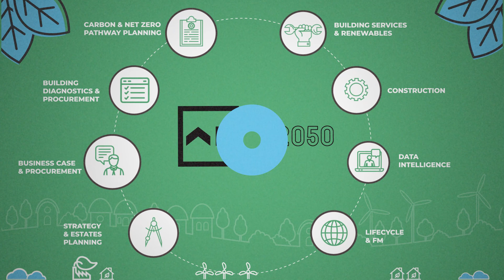Sewell Group Refit 2050 | Client Example 2023 | Squideo Animated Explainer Videos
Squideo is an independent, UK-based, animated explainer video production company, trusted by leading brands across the globe. This video that Squideo created for Sewell Group's Refit 2050 project is an excellent example of the work we’ve done for the construction industry. Watch the full construction playlist for more examples and find out how Squideo works with you to ensure our videos align with your goals.

If you have a question about our animated explainer video service and what it can do for your business, then feel free to get in touch with us today using our form, or contact us directly at .